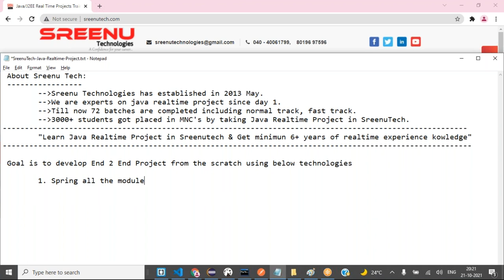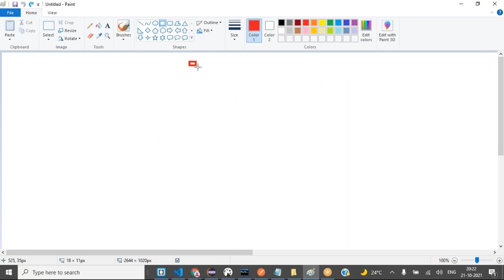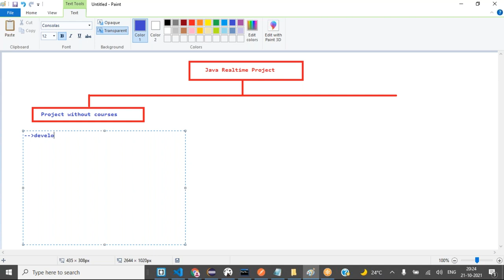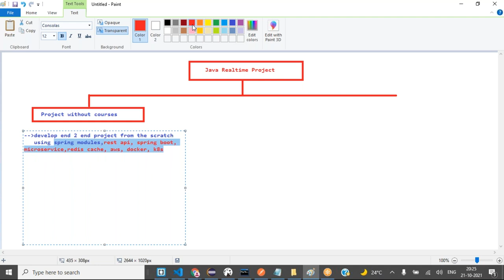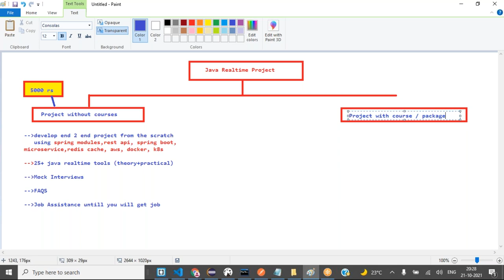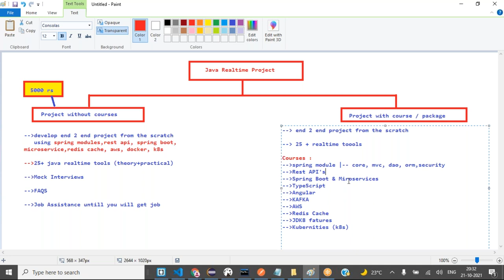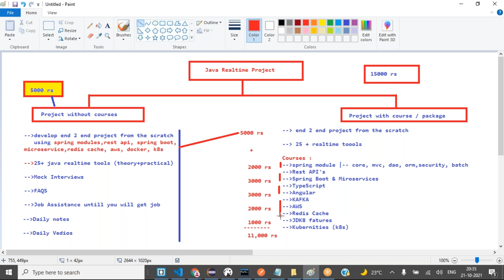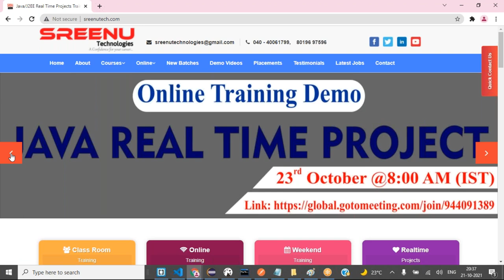Sreenu Technologies - Java Realtime Project - Fees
About Sreenu Tech:
 We are experts on java real-time project since day 1.
 Till now 72 batches are completed including normal track, fast track.
 3000+ students got placed in MNC's by taking Java Realtime Project in SreenuTech.